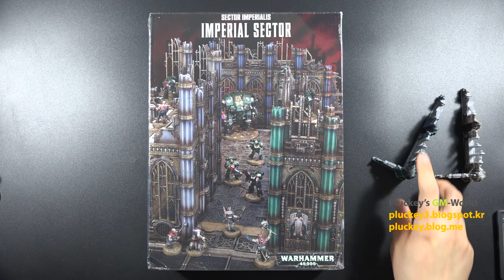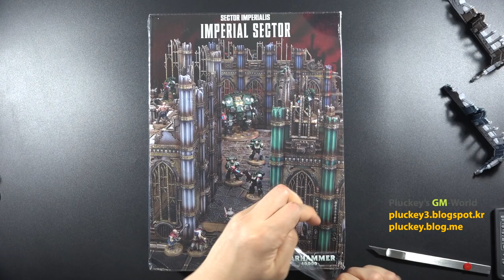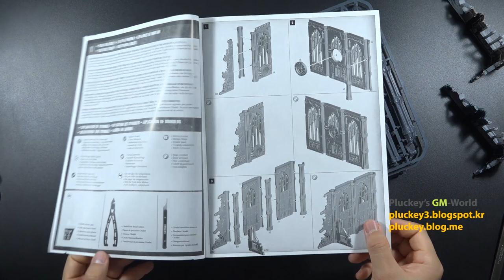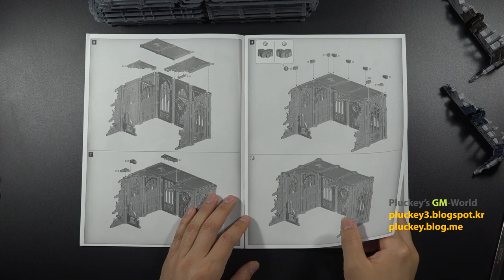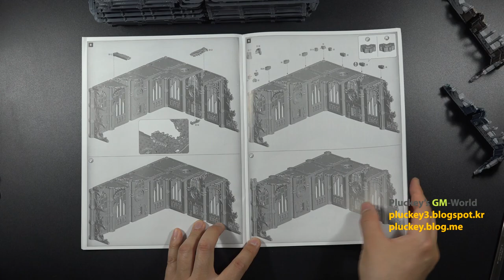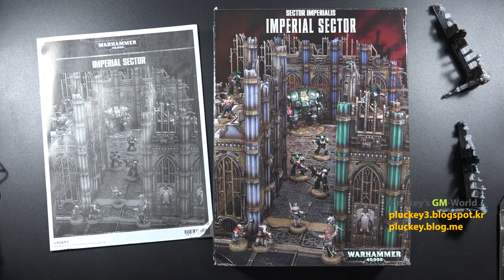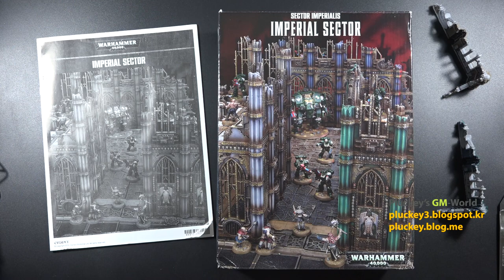Warhammer 40,000 Sector Imperialis : Imperial Sector Unboxing and Review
Warhammer40,000 Sector Imperialis : Imperial Sector Unboxing and Review

Components : C Sprues (Ruins) : 3EA
                          B Sprues (Ruins and Floors) : 3EA
                           (NEW!!) I Sprues (Wall Section) : 4EA